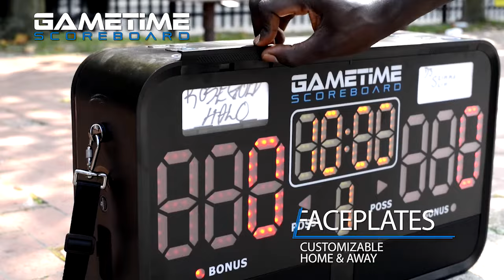All features - GAMETIME Scoreboard features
The Gametime Portable Scoreboard and Audio Player is designed to bring the fun and atmosphere of the stadium to your indoor & outdoor sports and activities.

- Superbright LED for Indoor & Outdoor use / Adjustable LED Brightness.
- No rainouts with IPX4 water & weather resistance capacity (Down to -10°C / 14°F).
- Powered by A/C adapter or Rechargeable Lithium-ion Battery (Up to 4 hours autonomy).
- Set Time, Score and Period remotely with the Gametime Scoreboard iOs mobile App
- Timer available in Count Down and Count Up mode.
- Clock Mode and Dark mode possible for front face.
- Built-in Wi-Fi module (Range of 50m / 165').
- 4 x 10w Speakers located at the base of the unit.
- Score from 1 to 999
- Embedded Sound Effects to bring the fell of the stadium into your game. Record your Own Personal Sound Effects with the Gametime Scoreboard App.
- Use the Microphone line in to teach a class or use the App Microphone to Stream your Voice and become the of cial game announcer.
- Customizable and interchangeable Home and Guest Name Plates.
- Built-in handle
- Female camera screw anchor located under the unit for easy camera tripod mounting. Minimum 18 lbs (8 kg) capacity tripod highly recommended.
- 2 Holes located on back panel for easy wall mounting
- Optional carrying shoulder strap available
- FCC & CE Approved
- Wi-Fi Certifed